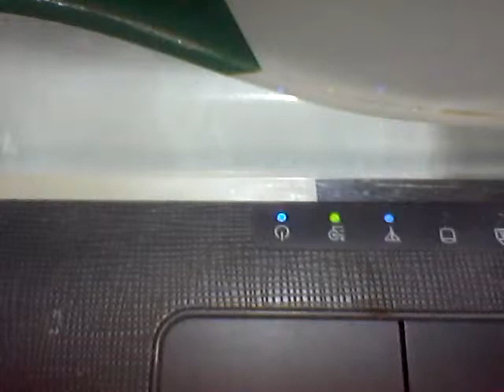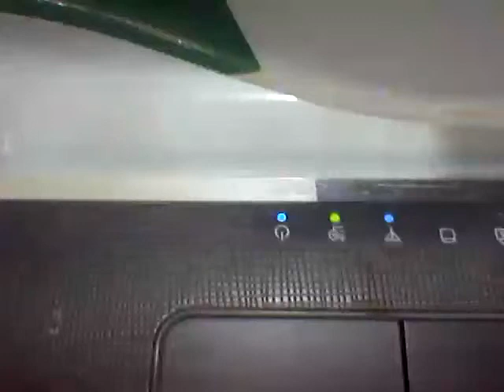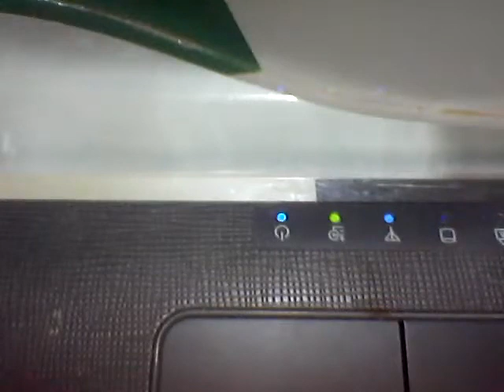Algerie dzحراك زيطوط وأمير